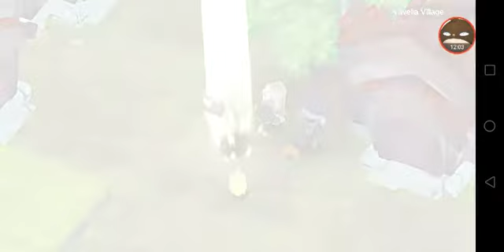WITCHSPRING - After Story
Witch Spring is the first game in the Witch Spring series. It was developed by Suyoung Jang and illustrated by Daeun Kim. The story follows Pieberry, a young deity on the continent of Vavelia. Having lived in seclusion her whole life, she decides to venture out into the world and unravels a plot far greater than she ever imagined... maybe.

Witch Spring is an open-world game and currently touts the most endings in the entire series, with 9 (two of which also lead into an after-story post-game). The endings are decided by what Pieberry does or doesn't do in the time frame of 100 in-game days.

The game was released in Korea on July 13, 2015. On March 9, 2018, an announcement was released for Witch Spring: Illustration Remaster, a game update which would redo the portrait illustrations. The update released on June 21, 2018, and the price of the game was lowered along with it.